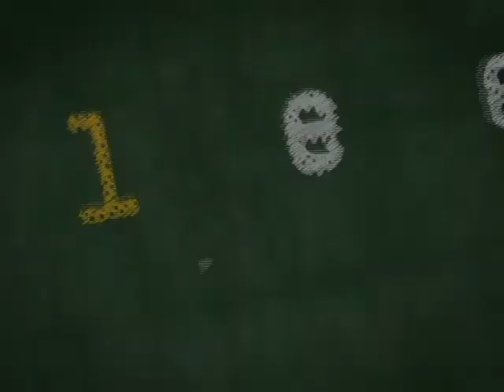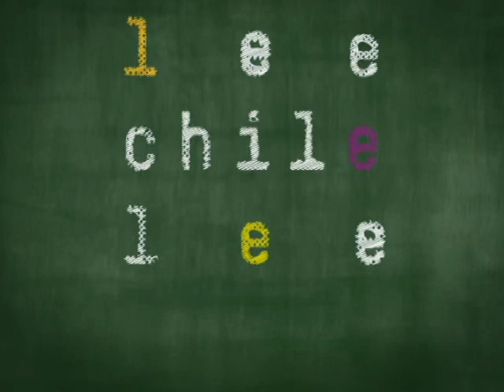Conferencia Javier Chamas - Encuentro CIudadano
Conferencia Javier Chamas, Jefe del Departamento de Fomento de las Artes e Industrias Creativas del CNCA, en el Encuentro Ciudadano realizado los días 15 y 16 de marzo de 2011.